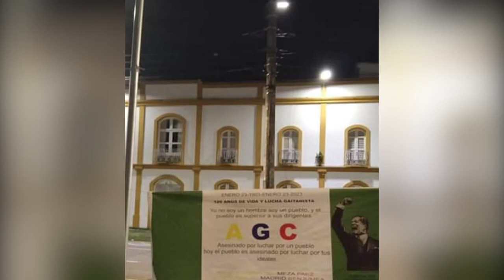Amanecieron instalados en Barrancabermeja pendones alusivos a las AGC